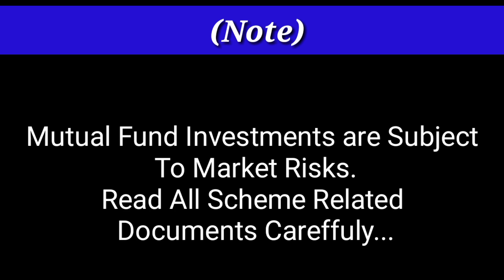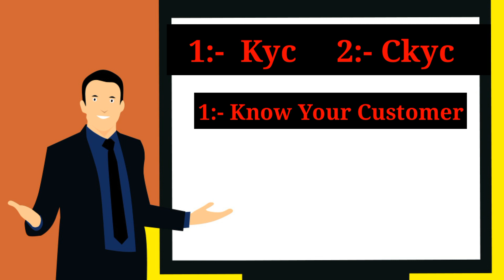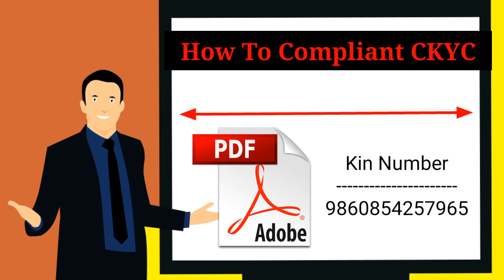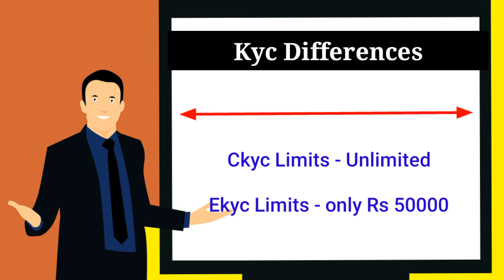What Is Mutual Fund Pan Card cKYC And eKYC ! difference of eKYC & cKYC